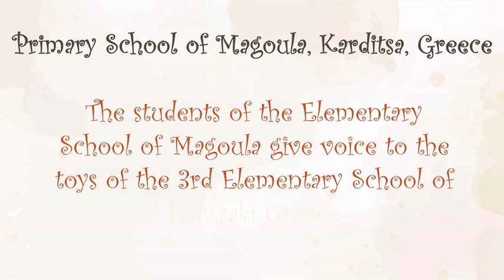Toys with voice - Toyland A STEAM journey in time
The students of the Elementary School of Magoula, Karditsa, Greece, give voice to the toys of the 3rd Elementary School of Loutraki, Greece